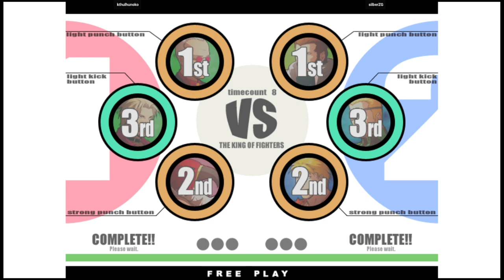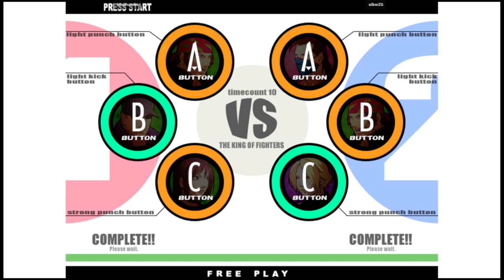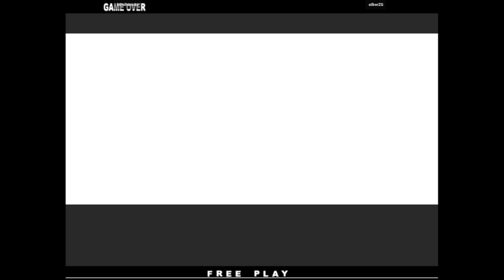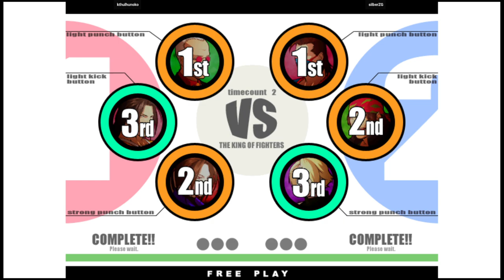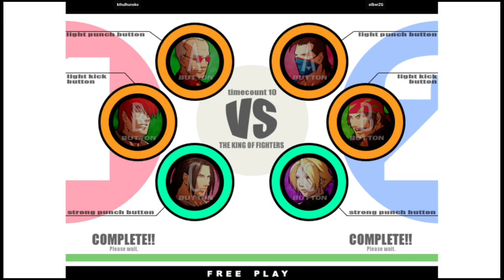KOF XI | kthulhunoko VS silberZG | 🇺🇸🇺🇸 Fightcade2